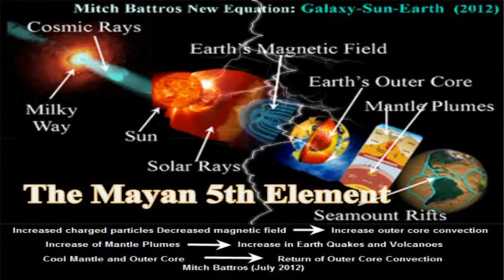Most Detailed And Complete Record Yet Of Earth’s Last Magnetic Reversal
Abstract
    Research article

A full sequence of the Matuyama–Brunhes geomagnetic reversal in the Chiba composite section, Central Japan

Geological records of the Matuyama–Brunhes (M–B) geomagnetic reversal facilitate the development of an age model for sedimentary and volcanic sequences and help decipher the dynamics of the Earth’s magnetic field. However, the structure of the geomagnetic field during the M–B geomagnetic reversal remains controversial due to its complex field behavior. In this study, we conducted paleo- and rock-magnetic analyses of samples from the Chiba composite section (CbCS), a continuous and expanded marine succession in Central Japan, to reconstruct the full sequence of the M–B geomagnetic reversal. We define an average stratigraphic position of the M–B boundary and estimate its age based on three sections in the CbCS and a neighboring drill core, TB-2. The average stratigraphic position of the M–B boundary in the CbCS is established at 1.1 ± 0.3 m above a widespread volcanic ash bed (the Byk-E tephra). Assuming a chronological error associated with orbital tuning of 5 kyr and stratigraphic uncertainty of 0.4 kyr, the M–B boundary in CbCS is at 772.9 ± 5.4 ka (1σ). The virtual geomagnetic pole, which is calculated from the paleomagnetic directions, shows several short fluctuations between 783 and 763 ka, with concomitant decreases in geomagnetic field intensity index. After termination of the field instabilities, the field intensity recovered and became higher than before the M–B boundary, with a stable normal polarity direction. The paleomagnetic records in the CbCS exhibit a field asymmetry between the axial dipole decay and field recovery, providing a full sequence of the M–B reversal, suggesting that the non-axial dipole field dominated several times during periods ca. 20 kyr long across the M–B boundary, due to depletion in the main axial dipole component. Our results provide probably the most detailed sedimentary record of the M–B geomagnetic reversal and offer valuable information to further understand the mechanism and dynamics of geomagnetic reversals.